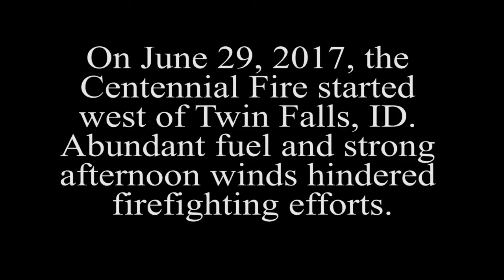Fuel Breaks - Lines of Defense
For years, the Bureau of Land Management has dealt with the challenge of fighting progressively larger wildfires. During the summer of 2017, a fuel break on land managed by the Bureau of Land Management was tested by two fires that merged into the Centennial Fire on June 28. The fire was contained the following day; however, during that short period of time the fire consumed a total of 18,660 acres.  Fire modeling showed that without the fuel breaks in place, the Centennial Fire could have grown to roughly 142,000 acres in two burn periods.